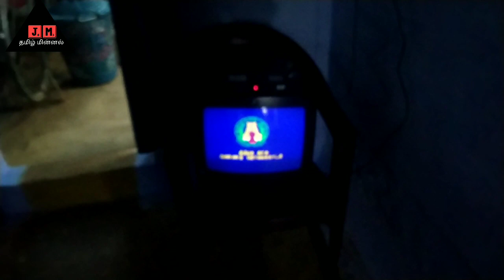40 வருடம் இருளில் வாழ்ந்த கிராமத்து பாட்டியின் குடும்பம் முதலமைச்சர் எடப்பாடி கிராமம் Solar dc home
கரண்ட் இல்லாமல் வாழ்ந்து கொண்டிருக்கும் தமிழ்நாட்டில் உள்ள அனைத்து கிராம மக்களும் என்னை தொடர்பு கொண்ட சோலார் பவர் டிசி ஓமக மாற்றித் தரப்படும்
jm tamilminal watsup nomber 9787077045